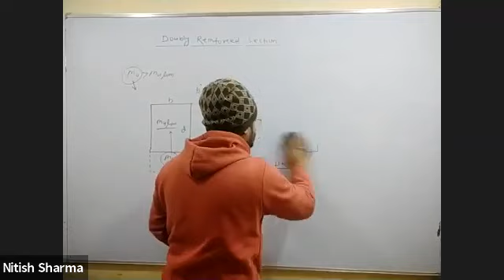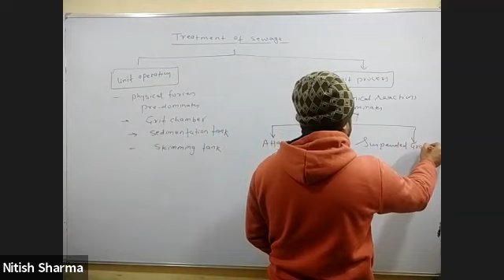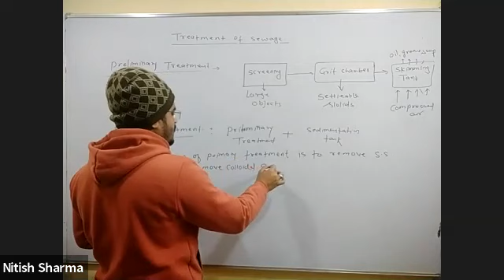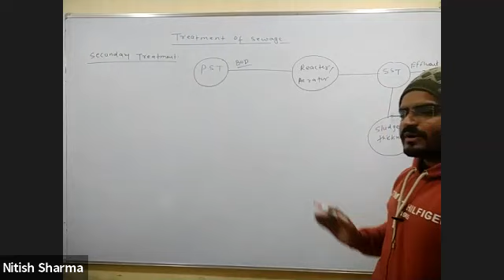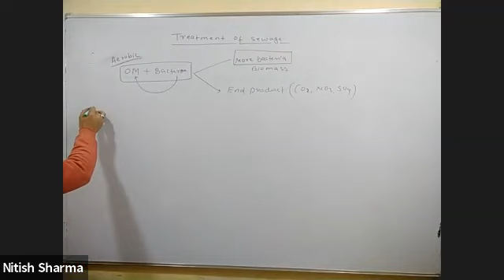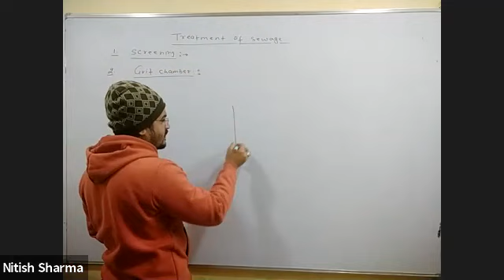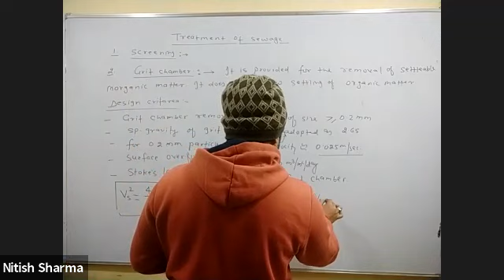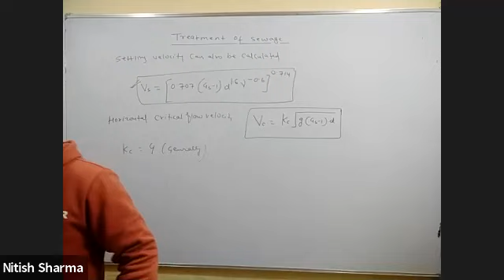GATE | CE | Environment Engineering | Lec-17